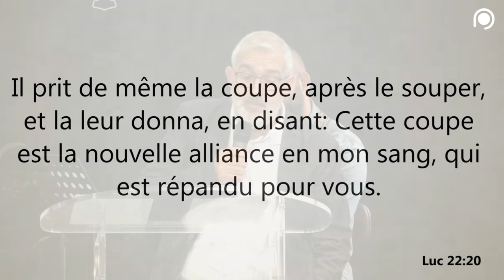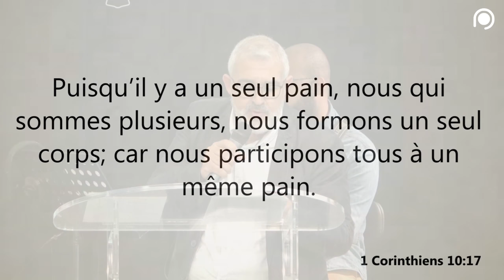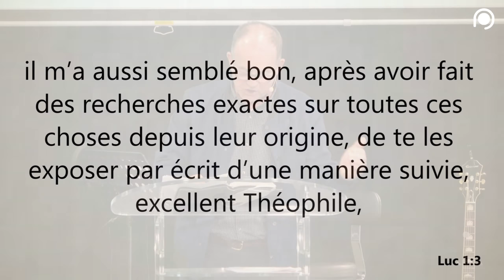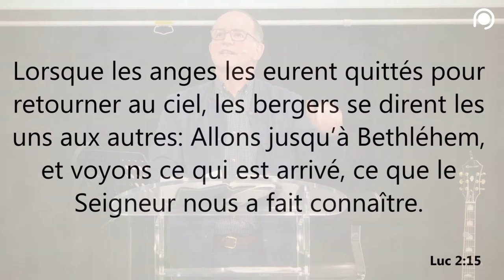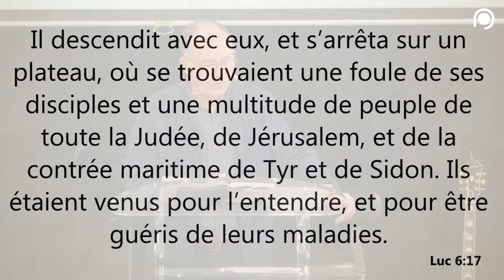Deuxième injection | Hervé EDEL [CULTE EN DIRECT PORTE OUVERTE REIMS 10/10/2021]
La prédication d'Hervé EDEL porte principalement sur une lecture globale de l'évangile de Luc.

Pour suivre les cultes en direct ou revisionner les précédents cultes de notre église évangélique

Vous n'avez pas vu le dernier MOT DU PASTEUR, rattrapez votre retard !

L'église La Porte Ouverte Chrétienne Reims est une église fille de l'église La Porte Ouverte Mulhouse (connue également sous le nom de PO Mulhouse).

Chaque dimanche, nous vous proposons des cultes évangéliques en direct afin que vous puissiez nous suivre à distance.
Reims se trouve dans la région Grand Est et plus précisément dans le département de la marne.

Nous proposons des cultes en direct, mais vous pouvez venir assister aux cultes évangéliques en venant dans notre assemblée de la PO Reims.

Vous n'êtes pas encore ABONNÉ à notre chaîne Youtube ? Soyez rapidement informé lors de la publication de nouvelles vidéos

Déroulement du culte :
Introduction :  00:00:00
Temps d'adoration / louanges : 00:02:50
Sainte-Cène : 00:45:33
Annonces : 01:08:17
Prédication : 01:14:53

Soyez richement bénis !